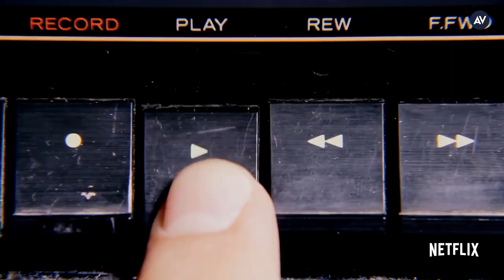Marianne Jean-Baptiste on Soundtrack's "bloody hard" musical numbers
Netflix’s new musical drama, Soundtrack, isn’t a musical in the traditional sense, but its emotional peaks and valleys are highlighted by show-stopping sequences set to song, its characters lip syncing along to tracks from Sia and Dolly Parton, to name a few. As described by creator Joshua Safron (also known for his work on Gossip Girl and Smash), Soundtrack is like This Is Us by way of Paul Thomas Anderson, a nod to Pennies From Heaven set in present day Los Angeles. Among the series’ eclectic cast is Oscar nominee Marianne Jean-Baptiste, who’s having a busy December between this series and the premiere of Peter Strickland’s In Fabric. We spoke with Jean-Baptiste while she was making the press rounds for In Fabric and took a few minutes to ask her about the work that went into filming Soundtrack’s music video-esque sequences and to learn how her own musical background prepared her for lip syncing on set.